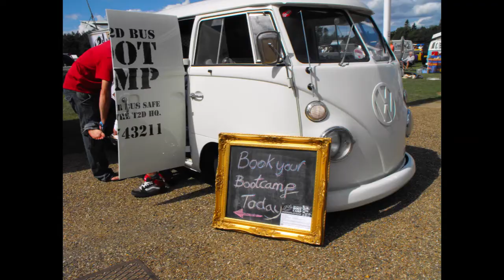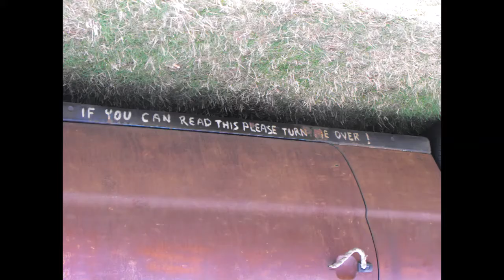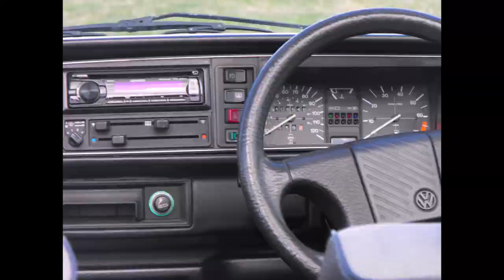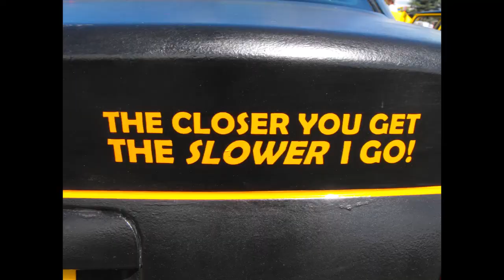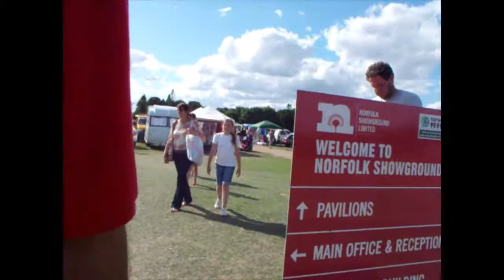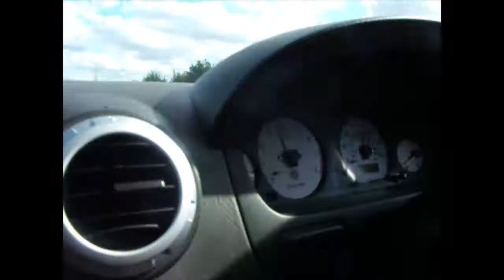vw volkwagon car van show 100's of vehicles on display golf bettle campers vintage modern modified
vw volkwagon car van show 100's of vehicles on display golf bettle campers vintage modern vehicles